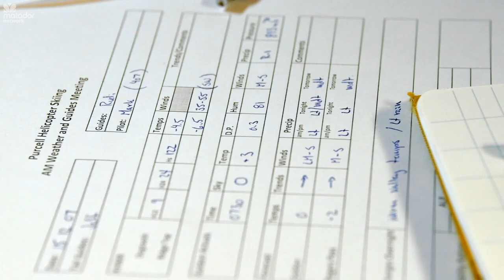Born For This: Rudi and Jeff Gertsch of Purcell Heli-Skiing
Epic. Deep. Blower. There are myriad ways to describe awesome powder skiing, and the Gertsch family business specializes in bringing those adjectives to life.

Rudi and Jeff Gertsch call themselves “powder junkies,” but that’s an understatement. Really, they're powder PhDs. They pore over weather data, forecasting models, and snowfall spreadsheets — which, along with their intimate knowledge of the backcountry, gives them an uncanny understanding of where to find the best skiing and sickest lines on any given day.